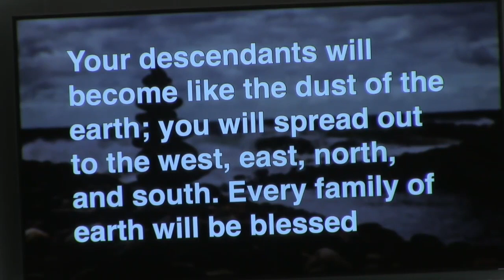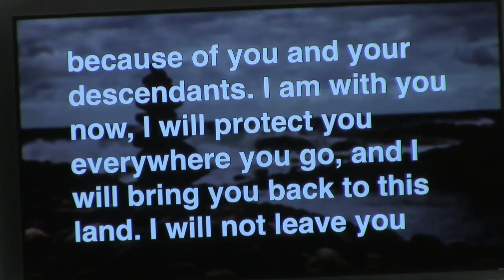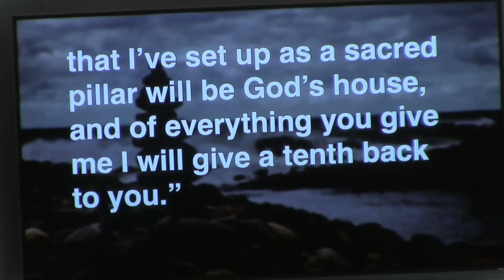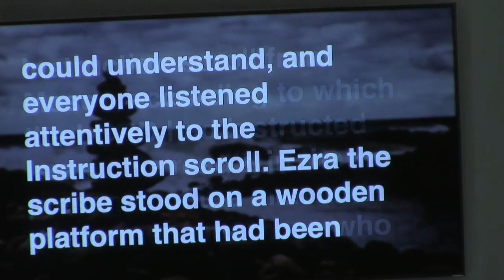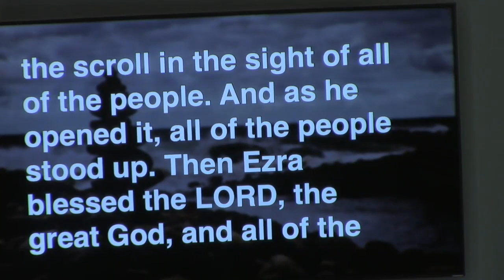October 27, 2019 sermon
Colonial Church October 27, 2019 sermon